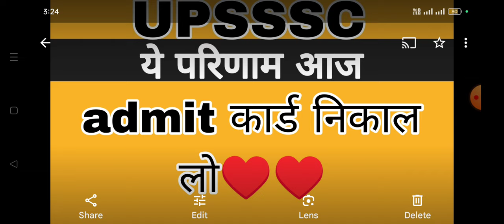UPSSSC RESULT TODAY | UPSSSC RESULTS NEWS | UPSSSC LATEST NEWS